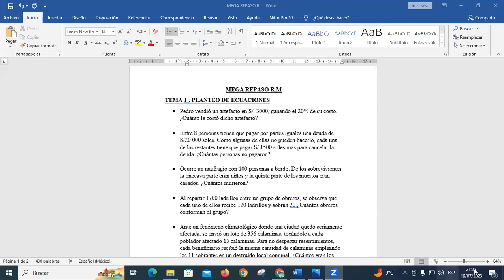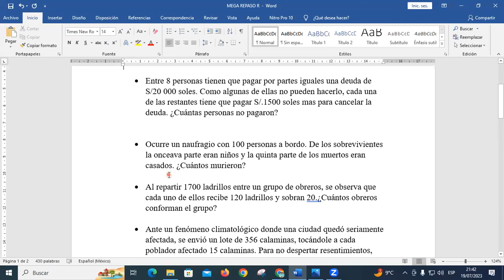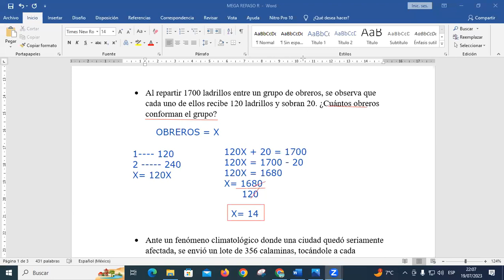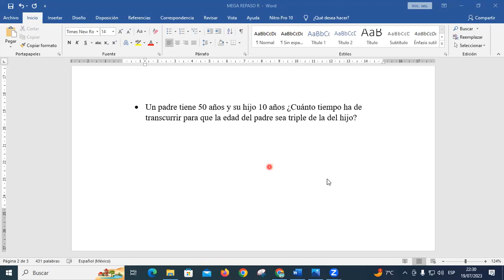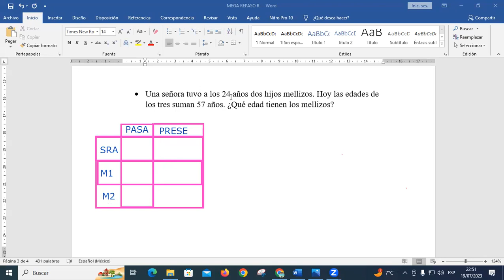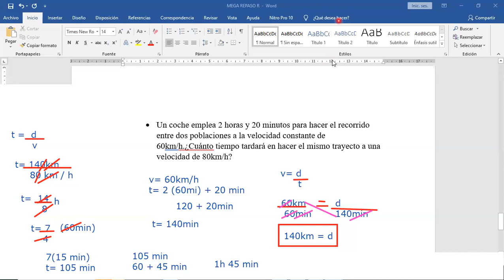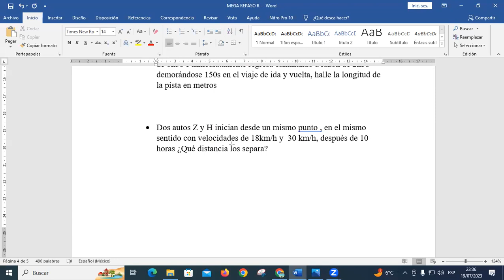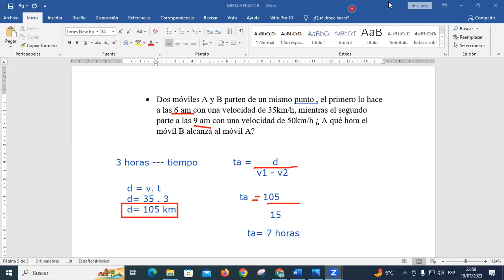🎯💪🏻🎯MEGA REPASO RM, SENCICO, PROF ARIANA LOAYZA🎯💪🏻🎯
APOYOS AL PLIN O YAPE 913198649 JESUS KEN MIGUEL PEREZ TREJO